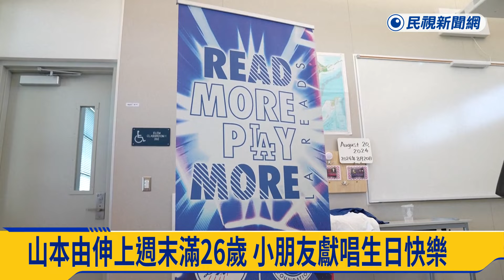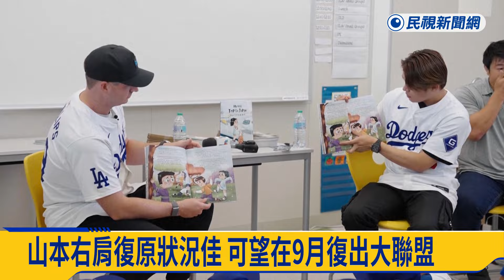道奇讀書日！ 日本強投山本由伸當一日大哥哥 與小朋友同樂－民視新聞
【民視即時新聞】體育中心／丁泰祥、蘇郁森報導道奇隊日本強投山本由伸，今天和隊友，兩人一起到洛杉磯當地一所國小，參加讀書日的活動，分別用英語以及日語唸童書，希望能鼓勵小朋友多讀書，同時大家也為剛滿26歲的山本，唱生日快樂歌。